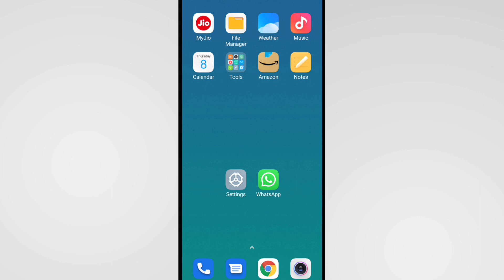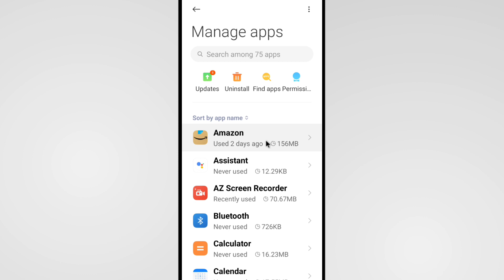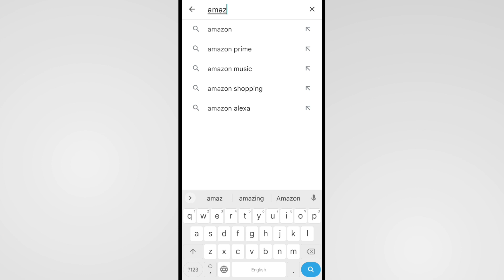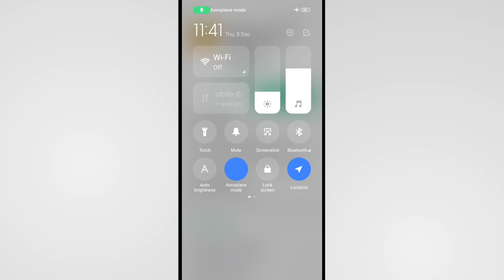Apps Open Nahi Ho Raha Hai | App Nahi Khul Raha Hai Kya Karen | App Open Problem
Your Quieres
App Open Nahi Ho Raha
App Open Nahi Ho Raha Hai To Kya Karen
App Nahi Khul Raha Hai